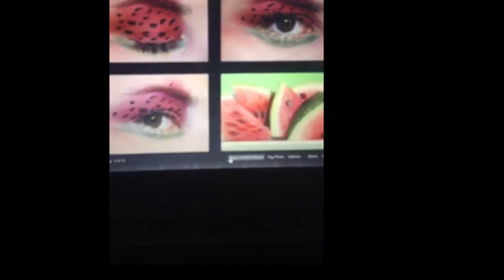April Favorites!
Check out some of my favorite things from the month of April!

Jamberry (Buy 3 Get 1 Free AND get a free half sheet from my personal collection all through the month of May! yay!)

Hit the thumbs up button if you liked this video!